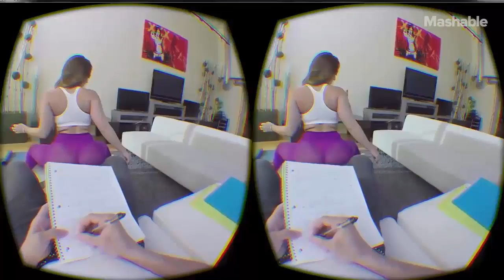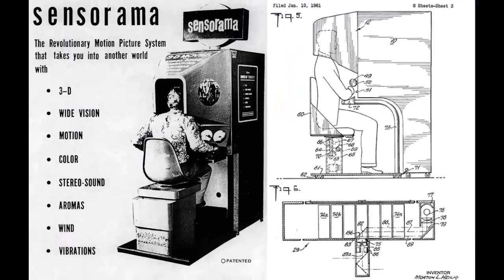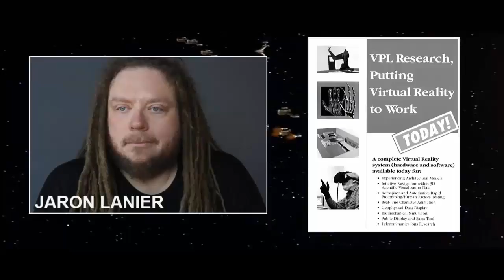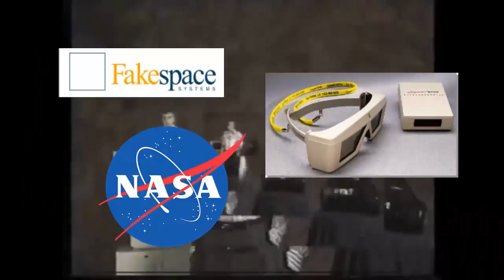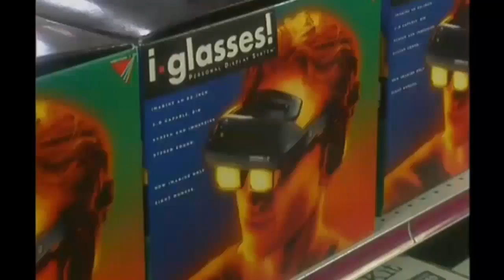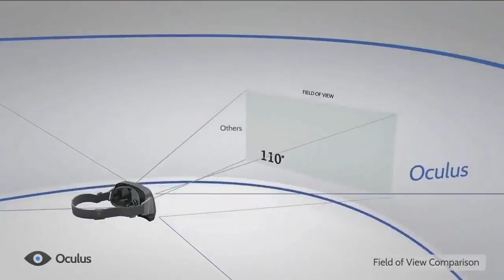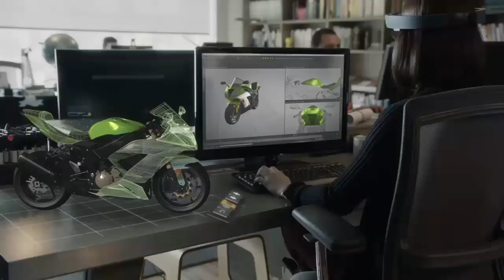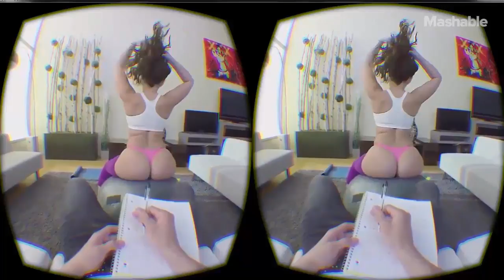Chronique - Histoire de la réalité virtuelle [RE-UPLOAD]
Chronique du 06 avril 2016, RE-UPLOAD car la vidéo est bloquée dans tous les pays et je pense qu'elle a toute sa place sur ma chaîne !